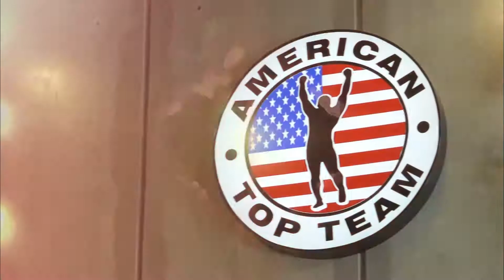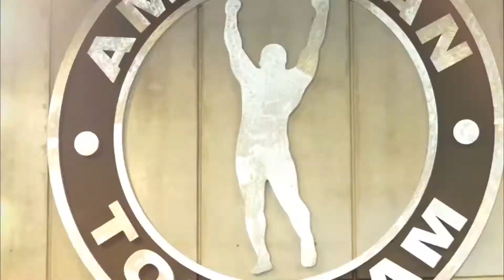AB ALL STAR - Vu à LA TV Boutique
Un travail de toute la ceinture abdominale
Un appareil conçu pour faire des abdos de manière confortable
Accompagne le geste pour des mouvements précis